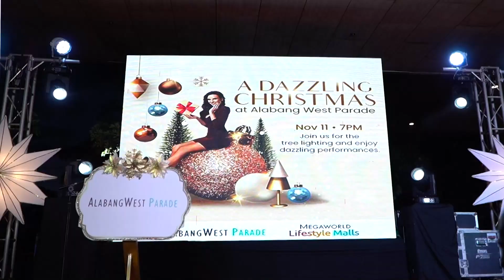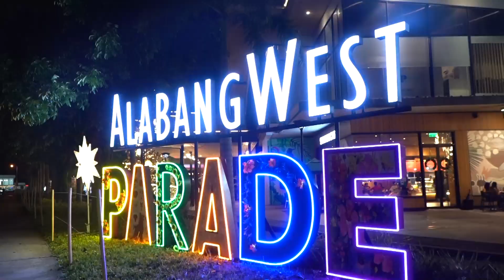Alabang West Parade Christmas Lighting Ceremony